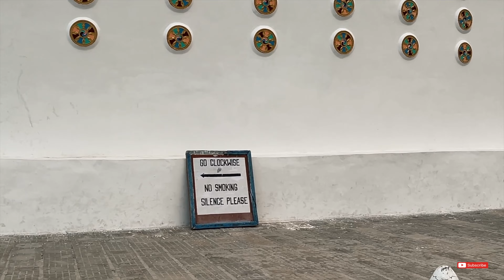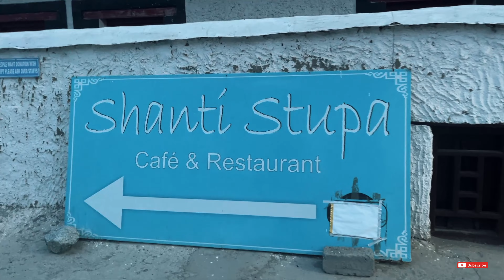Leh City Exploring | Site Seeing | Ep 02 | Roadtrip to Leh | Shanti Stupa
Reaching Leh and Exploring, Day 2
In this part of my Leh series, I will be exploring Leh town and the places nearby.

Camera Used: iPhone 13, GoPro Hero 5
Gimble used: DJI OM 4